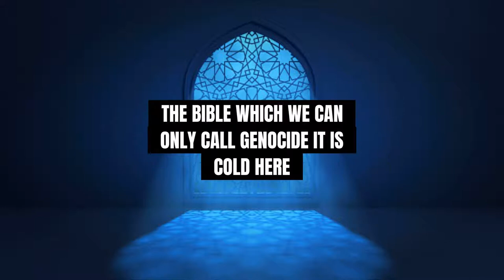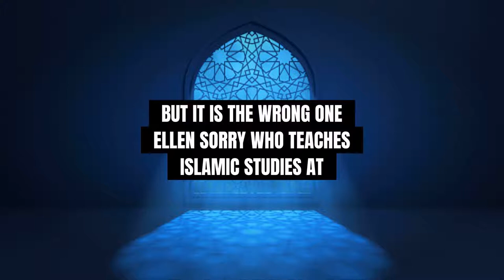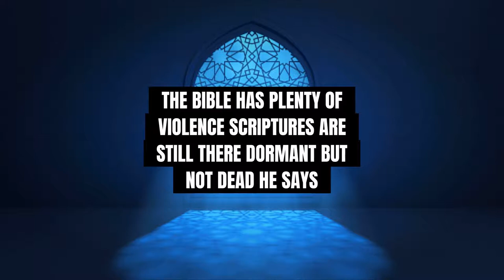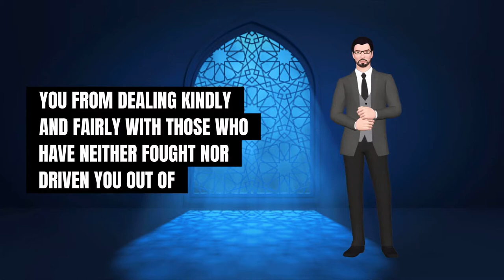Yes, the Bible Does Say to Kill Infidels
Islamcompass.com

[Noble Quran 7:54]

 He is the One Who created the heavens and the earth in six yaum (days or periods of time), and then He Istawa (rose above) the Throne. He knows what goes into the world and what comes forth from it, what descends from heaven, and what ascends up to it. And He is with you (by His Knowledge) where so ever you may be. And Allah is the All-Seer of what you do. [Noble Quran 57:4]

We observe from these statements a very logical approach to understanding the nature of God without comparing Him to the creation or putting Him in His creation. Yes, the Bible Does Say to Kill Infidels